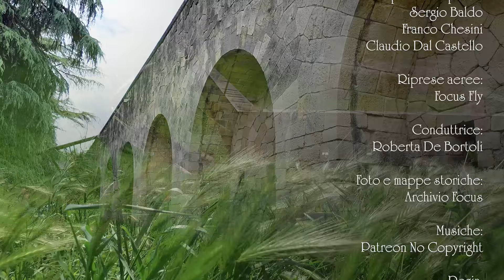Le mura e i forti di Verona - Prima parte: La Cinta Magistrale di Destra Adige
Un percorso d'esplorazione delle fortificazioni di Verona, accompagnati dall'esperto Maurizio d'Alessandro. La prima parte di un progetto più ampio che prevede l'approfondimento dei vari aspetti storici e architettonici delle strutture difensive edificate attraverso i secoli per cui Verona rappresenta un esempio fra i più completi in Europa. Un patrimonio da conservare e valorizzare per cui la città di Verona è stata riconosciuta "Patrimonio dell'umanità UNESCO". Un viaggio nel tempo fra i luoghi che hanno segnato la storia della città dall'epoca romana ai nostri tempi. Conduce Roberta De Bortoli.